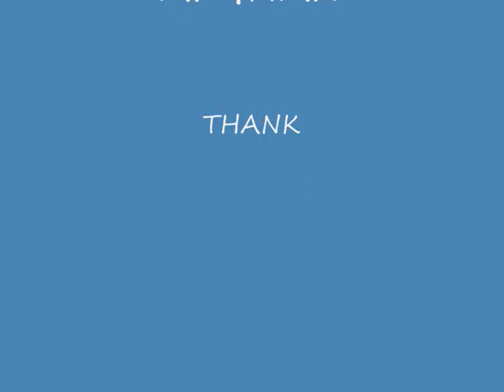CALL OF DUTY MODERN WARFARE 2 MP -4 KILL STREAK AIRDROP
The 4 kill streak on Emergency Airdrop! The map is Afghan
Death : 3
Kill : 4
Asistance : 1
PETRFLEGRMW2